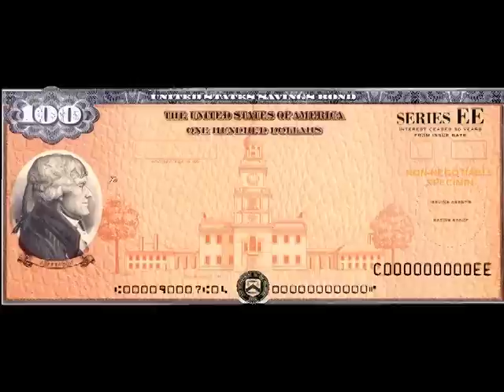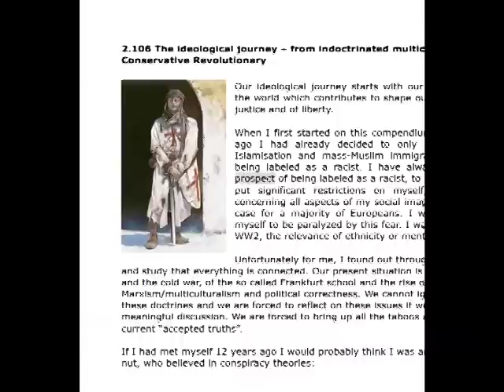SBTN-DC July 30, 2011 - Part1